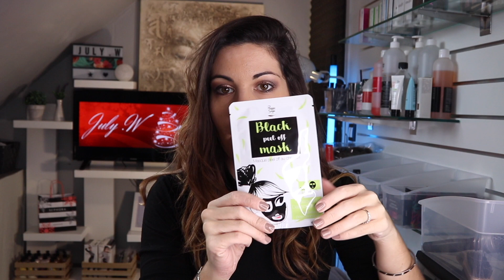200€ DE PRODUITS GRATUIT C'EST PAR ICI !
Cette Box contient :
- Une trousse de toilette
- Une lotion hydratante pour les pieds
- Un cube effervescent
- Une paire de chaussettes
- Un miroir de sac
- Un gloss
- Un rouge à lèvres
- Un gel douche à la cerise
- Un lait hydratant pour le corps à la cerise
- Une palette de fards à paupières vert
- Une palette de fards à paupières violet
- Une poudre compacte perfectrice
- Une Ombre à paupières crème
- Une Ombre à paupières marron
- Une Ombre à paupières beige
- Une poudre lumière visage et corps
- Une éponge latex
- Un masque hydratant relaxant
- Un Sérum éclat minute
- Une lotion démaquillante biphasé pour les yeux
- 2 vernis à ongles
- 3 masques visage peel off au charbon
- 1 brume parfumé
- 1 pinceau blush
- 3 échantillons

Pour participer voici les 3 conditions :

- Etre abonné à la chaine
- Aimer la vidéo du concours
- Laisser un commentaire sous cette vidéo

Fin du concours lorsque l'objectif sera atteint ...

Plus vite les 1000 abonnés sont atteint plus vite la box sera gagnée :-) à toi de jouer !